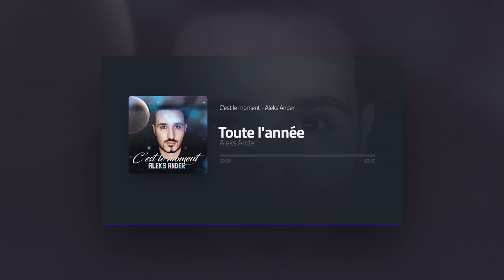Toute l'année - Aleks Ander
C'EST LE MOMENT

Composer, Lyricist: Loic Douki, Maxime Kondrat
Producer: French Top Records